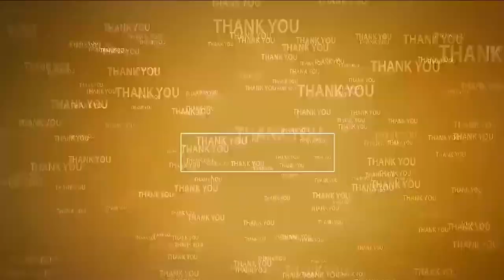క‌మిటీ ఎన్నిక‌ల్లో రాజ‌కీయ ప్ర‌మేయం వ‌ద్దు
- డీఈవోని క‌లిసిన కాంగ్రెస్ నాయ‌కులు కిర‌ణ్‌కుమార్‌రెడ్డి